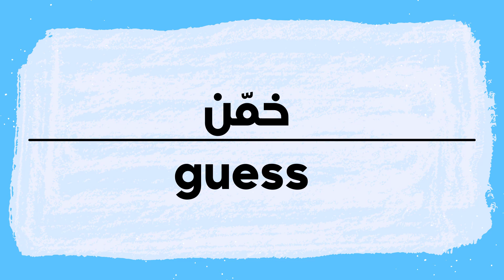How to say Guess in Arabic | كيف أنطق خمن باللغة العربية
Guess Pronunciation and writing in Arabic.